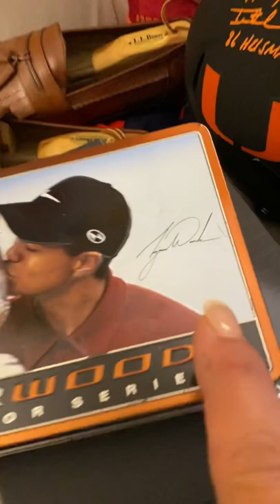Should we have a QUICKIE 💃🏻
RICH and FAMOUS OF THE PALM BEACHES RESELLER INVENTORY

✨ How do I register to bid?